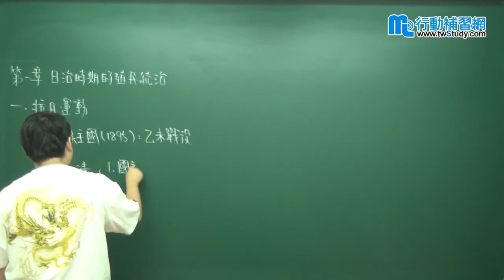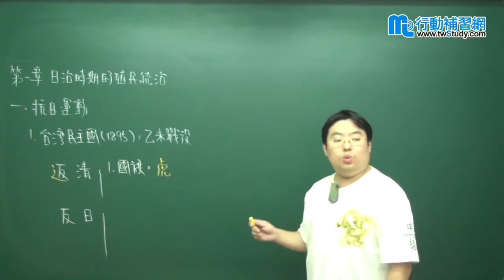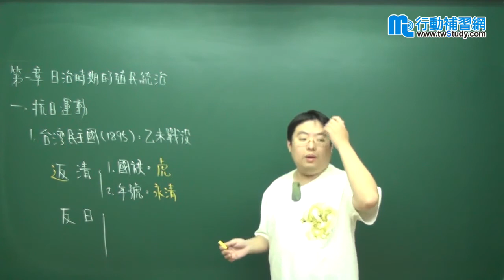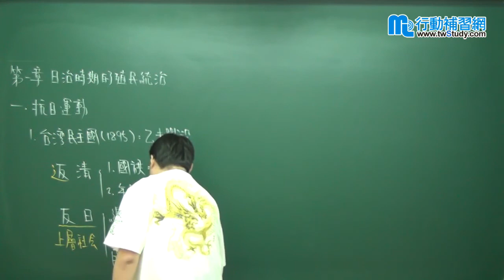《國中歷史》〔國一〕日治時期 - 洪浩老師【行動學習網】